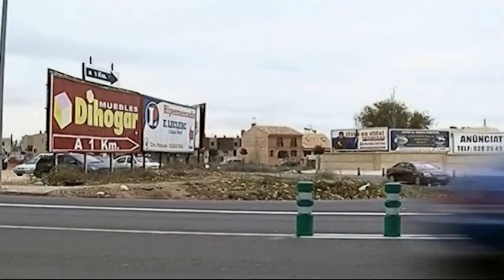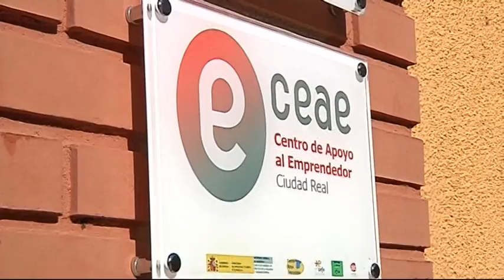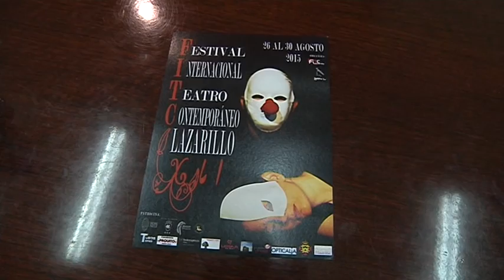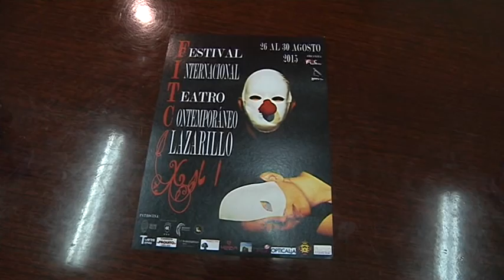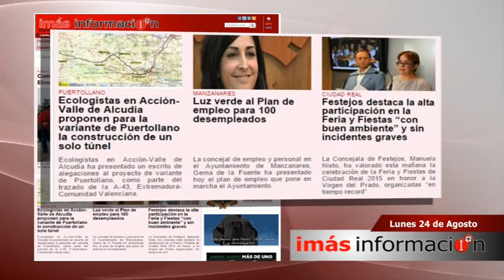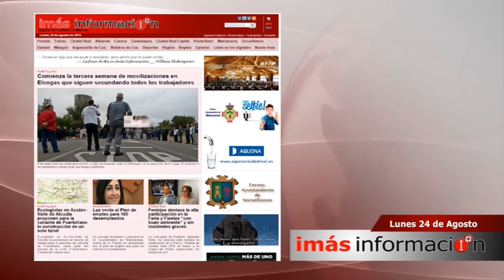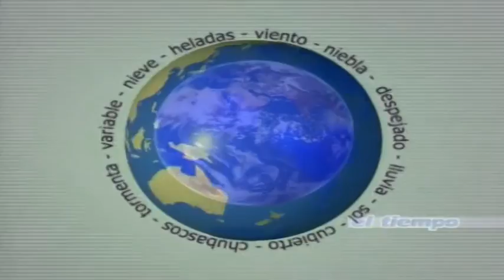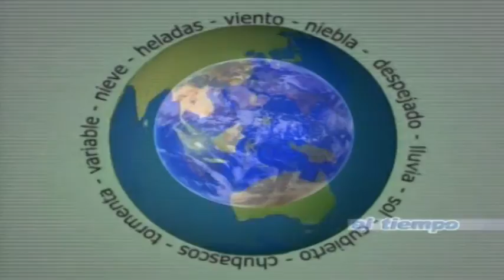"INFORMATIVO" de Imás TV (24 de agosto)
INFORMATIVO 24 AGOSTO
IMAS TV